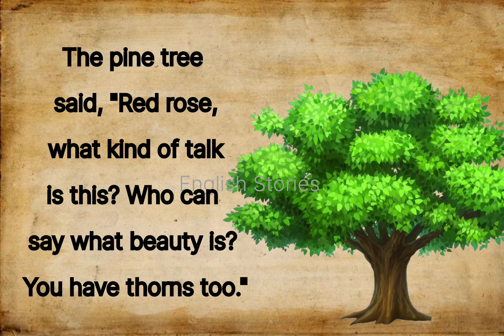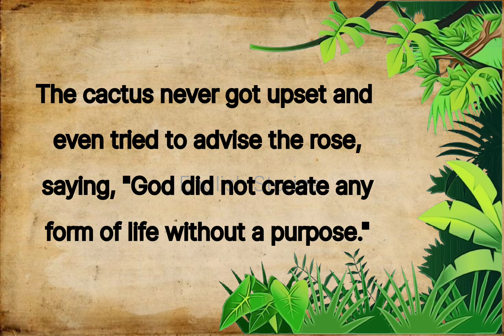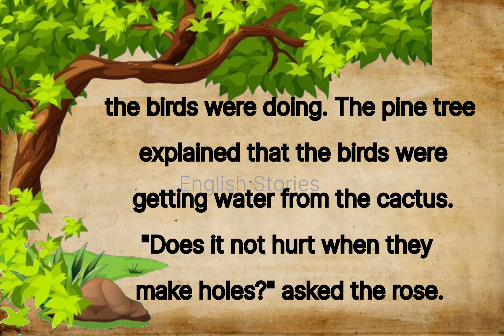Proud Red Rose | Improve your Skills with Listening And Reading English Stories